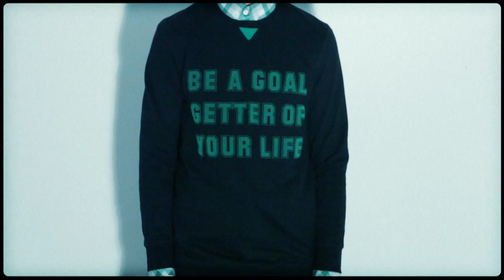MUNSOO KWON S/S14 COLLECTION FASHION FILM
Film Director: Daniel Jon
Model: Roberto Sipos